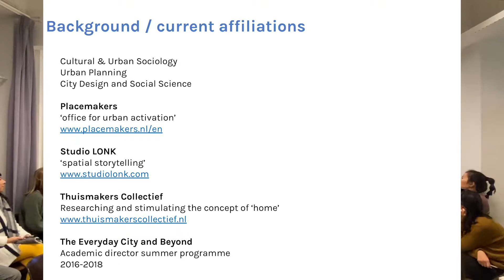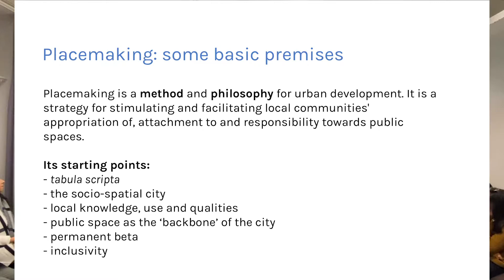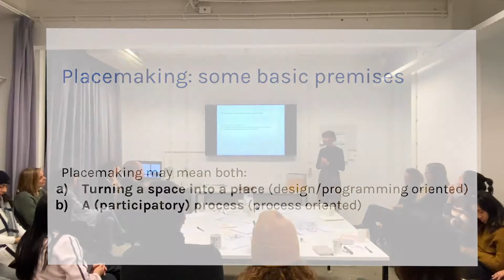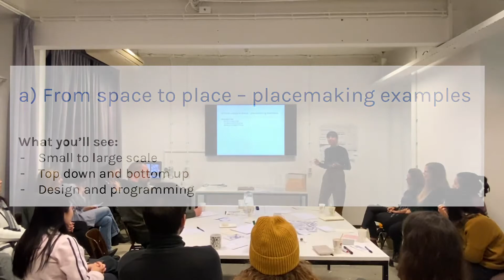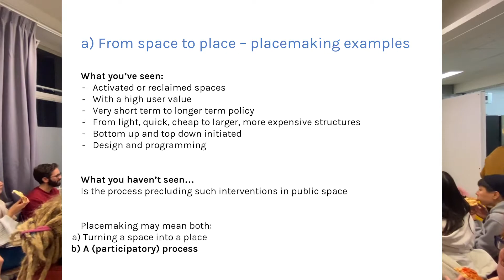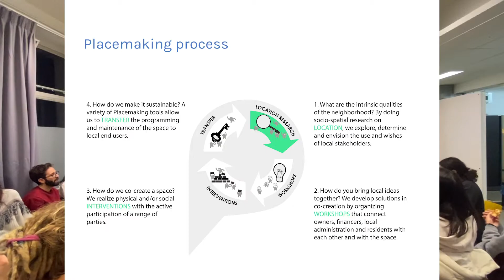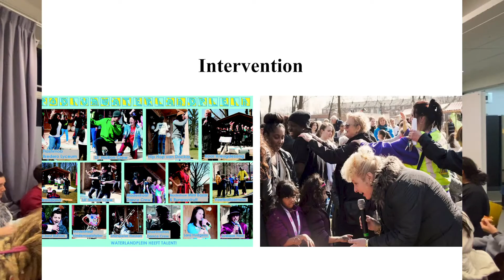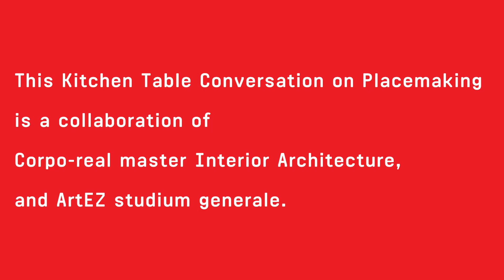Kitchen Table Conversation: Inclusive Urbanism and Placemaking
Corpo-real In collaboration with ArtEZ Stadium generale.

Are you interested in creating inclusive urban spaces? How can artists contribute to improve public spaces by co-envisioning and co-creating with neighbourhood residents, entrepeneurs and other local parties.
Can we strengthen the connection between people and the places they share? Can we facilitate creative patterns of use of space? How can artists contribute to improve public spaces by co-envisioning and co-creating with the neighbourhood residents, entrepreneurs and other local parties? How can we, while doing so, pay attention to the physical, cultural and social identities that define a space and its users?

Guests
Anna Dekker is a team member of Placemakers Amsterdam and co-founder of Studio Lonk. With a background in sociology, urban planning and a MA ‘City Design and Social Science’, Anna always reflects on the dialectics between social and physical organisation of cities.
Saar van der Spek is founder of Ontroerende Zaken and teacher at the bachelors programme International Lifestyle Studies at Fontys Hogeschool. She is interested in the ‘soft side of stone’ and she develops visions for the future.